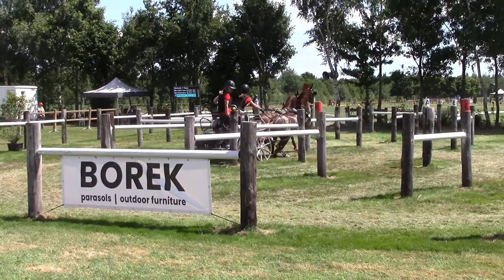Vera Bütikofer Marathon Hindernis 5